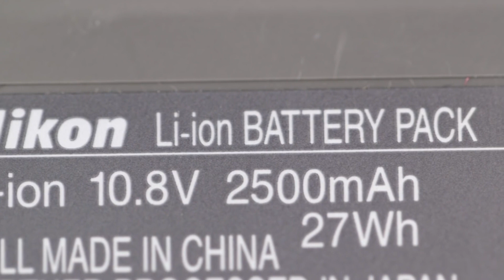Review Nikon D5 مراجعة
Vente de Matériel et Accessoire Photographie Professionnel et Amateur
بيع معدات وملحقات التصوير للمحترفين والهواة